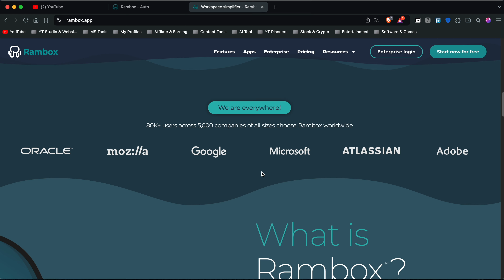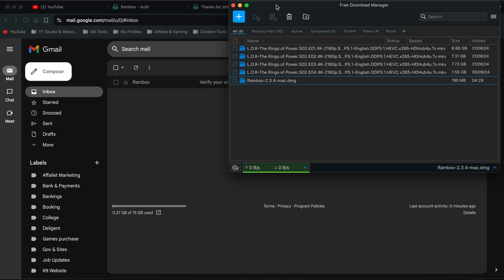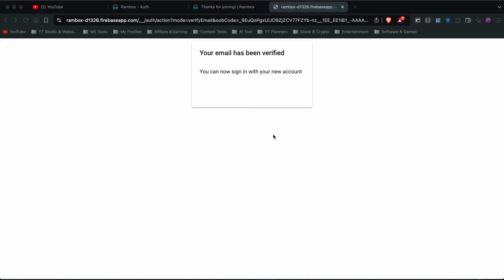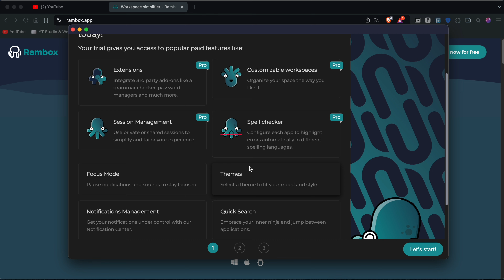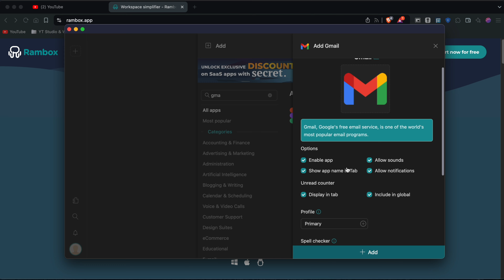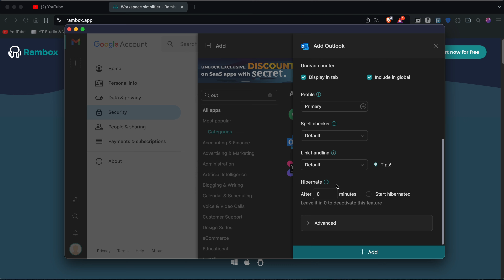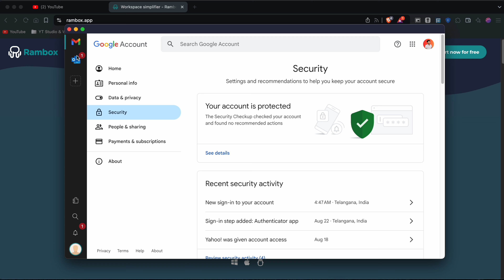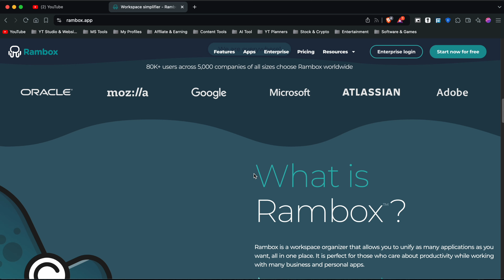💥Manage All Your Account @ One Place | Free Application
Hey guys!
Vickey here this side, will guide/knowledge you with new videos. In this video we will see "how to setup all your account at one place"